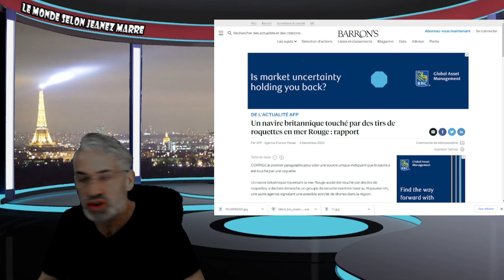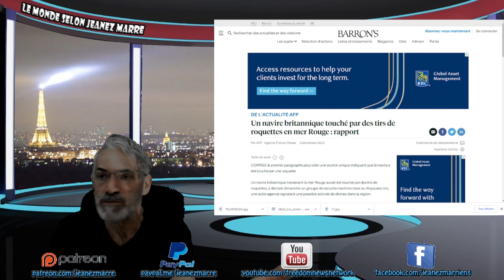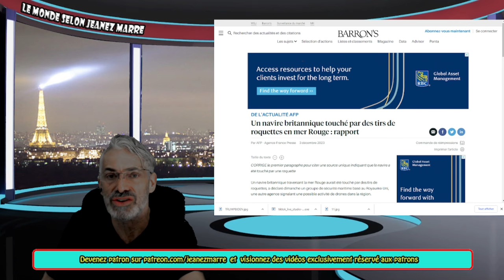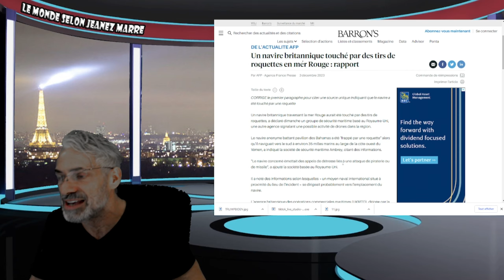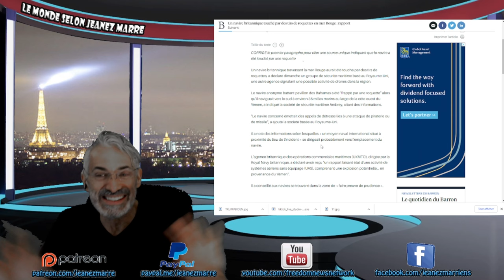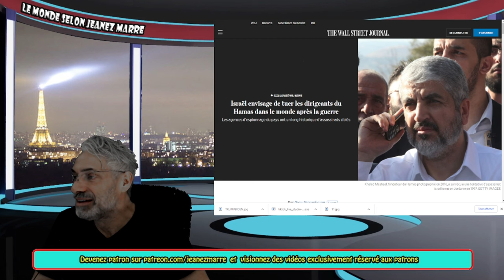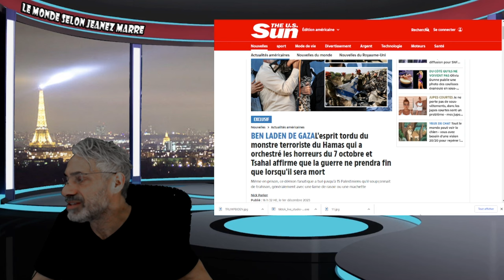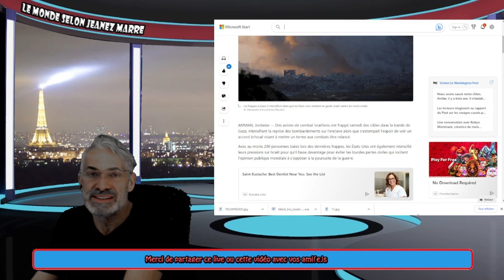DERNIÈRE HEURE;Un navire britannique touché par des tirs de roquettes en mer Rouge